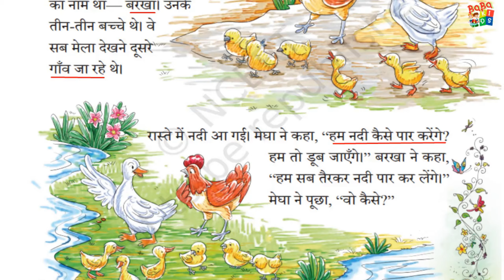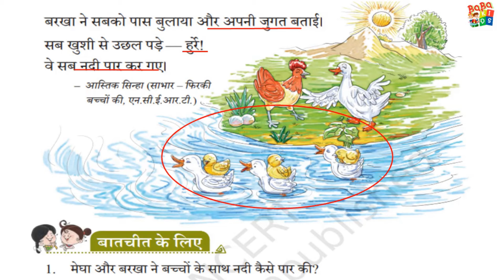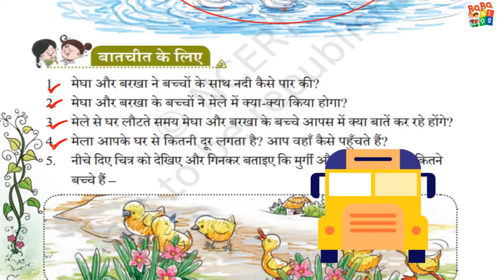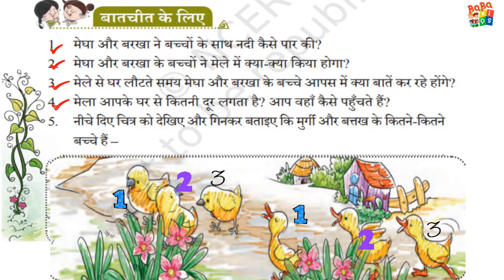Barkha aur Megha Chapter 14 Sarangi Worksheet Explanation | बरखा और मेघा| Hindi kahani | NCERT Book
Barkha aur Megha Chapter 14 Sarangi Worksheet Explanation | बरखा और मेघा| Hindi kahani | Barkha aur megha Explanation with Question Answer